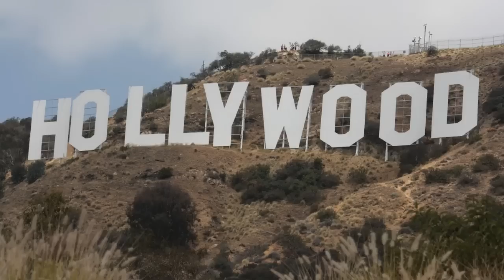Why Do Cats Stretch When They See You?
Does your cat stretch whenever it sees you? Does your feline friend get all limbered up as soon as you enter the room?

In this material we’ll detail what the stretches could potentially mean and how some felines use stretching as a form of communication.

IMPORTANT LINKS…

Facebook.com/seniorcatwellness
Twitter.com/cat_wellness
Pinterest.co.uk/SeniorCatWellness